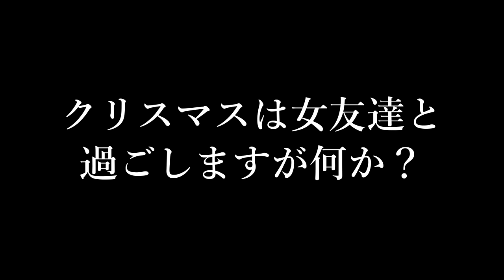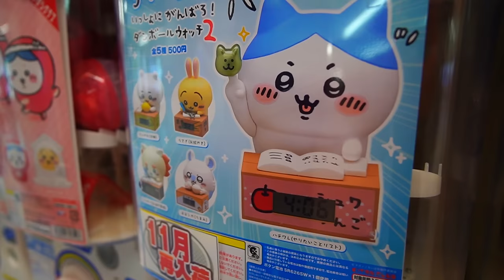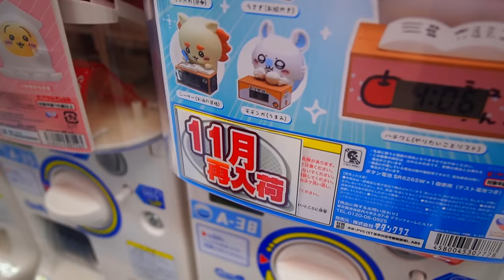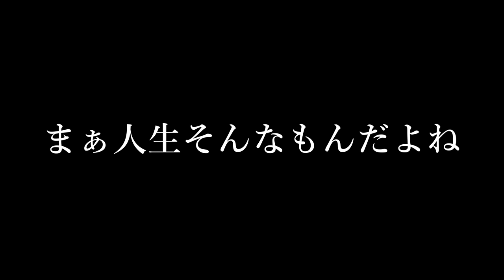朝3:00に始まる田舎OLの休日｜巨大な魚を釣る、魚釣り、料理、推し活、趣味を楽しむ 休日の過ごし方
こんにちは、ポテちんでごじゃる(*･ω･)ﾉへしっ！

今年も残すところわずかとなりましたが、私は相変わらず魚釣りして料理して、お洒落にショッピング…ではなく、全力で押し活に勤しんでいます♡
今年中に達成したい目標もありますので、最後まで諦めず挑戦したいと思っています('ω')ノ

ポテちんTVのメンバーシップでは、限定ライブなどを配信しています！

※週末（金・土・日）は大将のお店が忙しいので、平日に受け取れるように送っていただけるととても助かります♡

大物釣りの衝撃映像‼️女の釣り竿が限界領域まで曲がる瞬間が凄い‼️高級エサで高級魚　命に感謝です